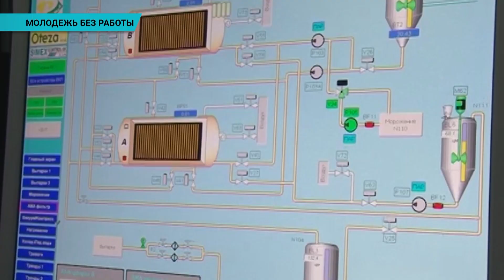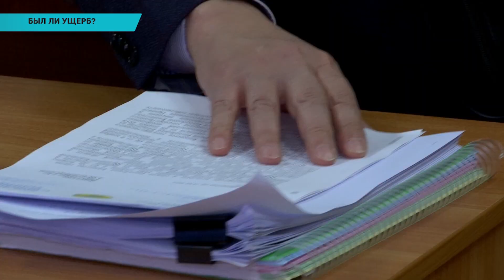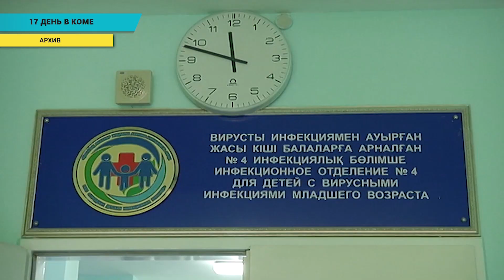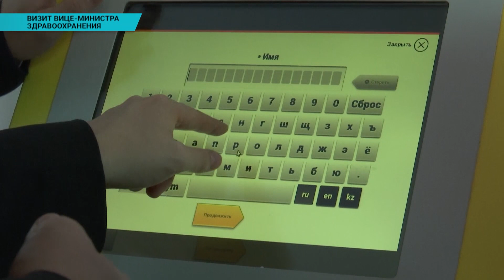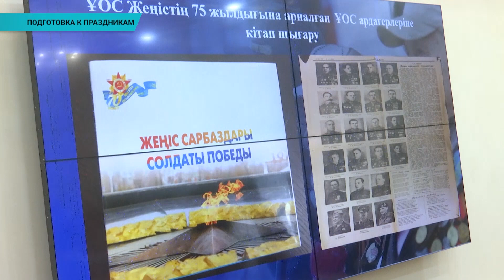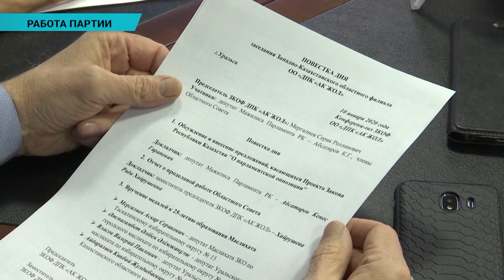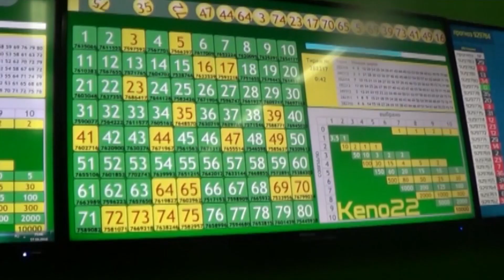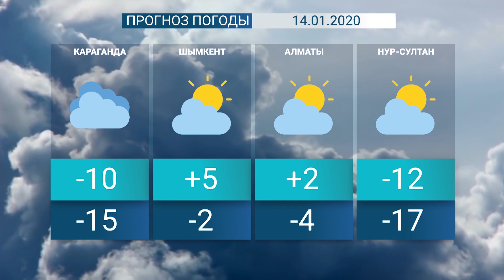Вечерние новости (13.01.2020)